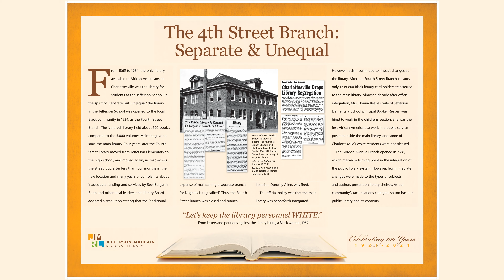Free & Open to the Public Trailer